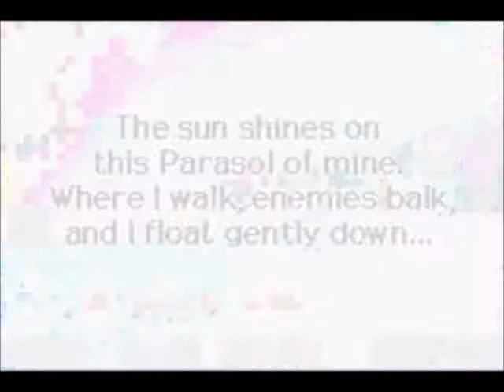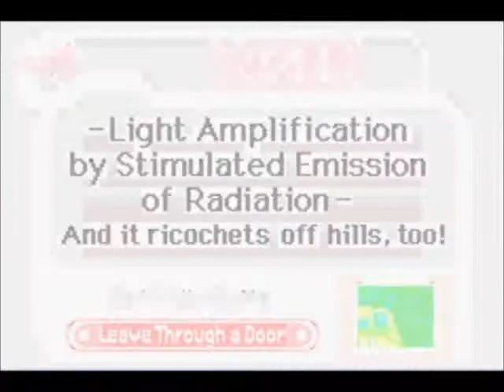Kirby's Nightmare in Dreamland Walkthrough Part 7 - Lv 7 ~ Rainbow Resort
Welcome to the second Tag Team LP! This is tagged with UltCrisis's LP of this same game! That's right, instead of different versions, you'll be seeing different gameplay styles!

Needle... This is the last time you make a fool out of me!

Check out Part 7 of UltCrisis' side: not yet

Kirby and all related belongs to Nintendo and HAL.